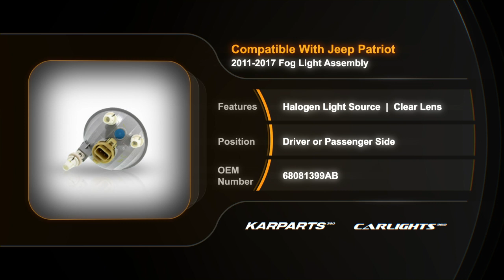Fits 2011-2017 JEEP PATRIOT Fog Light Driver OR Passenger Side Single Piece DOT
OEM # CH2594104